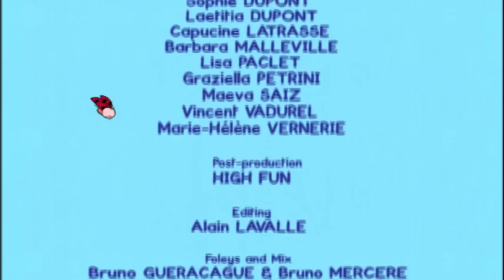Carriage - Louie draw me carriage | Learn to draw, cartoon for children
*** Louie, draw me a coach ***
Louie, Yoko and Sophie play at Cinderella. Sophie gets ready to go to the ball. She has a pretty dress, a crown… but no coach! Louie and Yoko draw her a beautiful coach to take her to the ball. Cartoon for kids - 2 hours of Louie : Vehicles compilation #3 HD